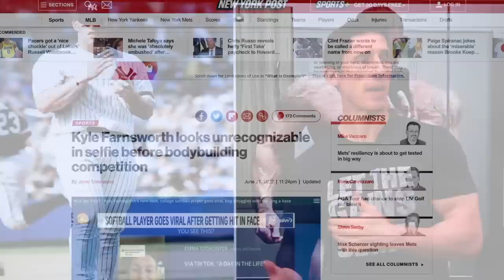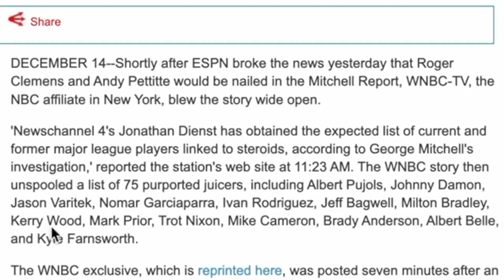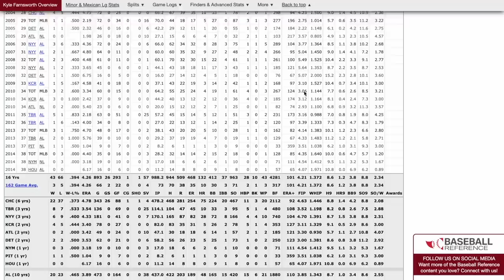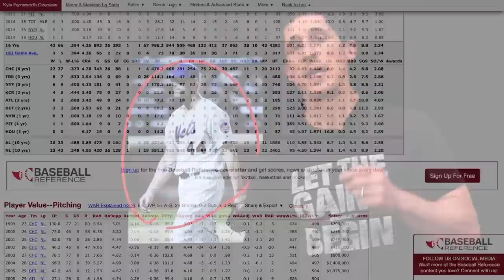MLB Pitcher Turned Bodybuilder (UNRECOGNIZABLE!)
Kyle Farnsworth, MLB pitcher turned bodybuilder, might be unrecognizable to those that watched him during his playing days. In this video, I’m going to discuss why his fitness transformation and his pursuit of bodybuilding is not that surprising to me.

To start, we can see that his physique is clearly in bodybuilding shape. There is no doubt that he looks jacked and lean. Just a short time away from appearing in his first bodybuilding competition, he took a bathroom selfie that has been circulating the internet and was picked up by The New York Post. This picture has led some to speculate that some assistance was used to aid his transformation. As it turns out, this theory is not a shocker to me.

Farnsworth played through the era of the enhanced baseball player and when the famous Mitchell Report came out, there was rumors that he would be on it. Why? He was known throughout MLB for being jacked, especially at 6-foot-4 and 240 lbs. His sheer size and muscularity was enough for some to speculate that he would be outed while pitching in the MLB. These rumors turned out to be false and he was never named in the report.

Something worth noting about Farnsworth, especially when it came to his training, is that he was one of the, if not THE hardest worker in the room. During my days as a physical therapist and strength coach for the New York Mets, I actually got a chance to see him in the weight room when the Mets were playing the Yankees.

I remember one particular day, I arrived at Yankee Stadium on a day where the game started at 7 pm. Wanting to get a workout in before the payers arrived, I walked into the weight room pretty early in the day. Who did I see already in there, hammering away at leg extensions? You guessed it, Kyle Farnsworth! The man was one of those first-in, last-out kind of workers; making sure that not a moment of effort in the weight room was wasted.

Now, I found this very interesting because I did not know many baseball players, especially pitchers, to train like bodybuilders. His training was very physique-focused when I found that most players at his position would train differently. Thus, based on the training that I’ve seen him perform in the past, the transition to bodybuilding really isn’t all that surprising to me. Clearly he had an interest in these types of workouts, thus eventually Farnsworth’s muscle building routines would continue past his career.

Kyle Farnsworth was known throughout Major League Baseball for not only being big and muscular, but for being extremely tough as well. Farnsworth, at his stature alone, was imposing - however, he was also not one to back down from a confrontation and even a fight. This left him as one of the more intimidating baseball players, let alone pitchers.

In one particular instance, there was a confrontation with a batter (the opposing pitcher, Paul Wilson,) who took exception to the location of Farnsworth’s pitch. Jawing back and forth, Kyle goaded Wilson into charging the mound, who did exactly that. Unfortunately, for Wilson, he didn’t realize the beast he was going up against. Farnsworth speared him to the ground in a manner that would make Bill Goldberg proud.

After the benches cleared and the brawl was settled, Wilson returned to the dugout battered and bloody while Farnsworth was smiling and chuckling about what had transpired.

If you were wondering, yes there was in-fact a bench clearing when I was with the New York Mets. The only difference was that I was not involved… at all. When the players rushed the field and I was ready to join them, our head trainer made sure that I wasn’t going anywhere. So, I stayed in the dugout and watched from afar. Probably for the best, I might add.

So, looking back at the type of baseball player Kyle Farnsworth was and especially how I witnessed him training, it is of no surprise to me that he is now getting ready for a bodybuilding competition. He was jacked when he was playing and he’s even more jacked now, which, as I said before, is of no surprise to me.

If you are looking for a program that has you training like an athlete and will take you to the next level, then check out our ATHLEAN-X training programs using the link below. Be sure to use the program selector to find the right workout program to fit your goals.

Looking for more videos on getting jacked and building more muscle?